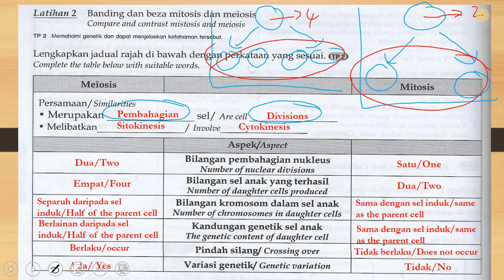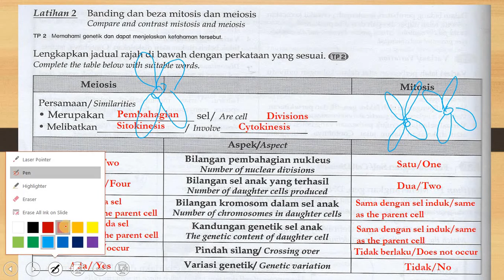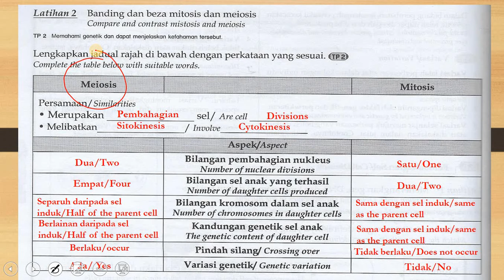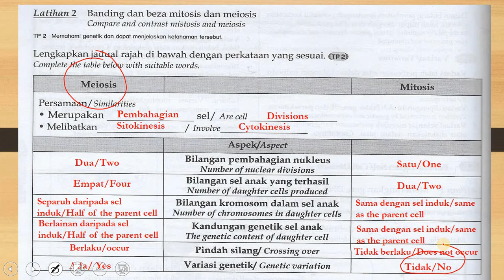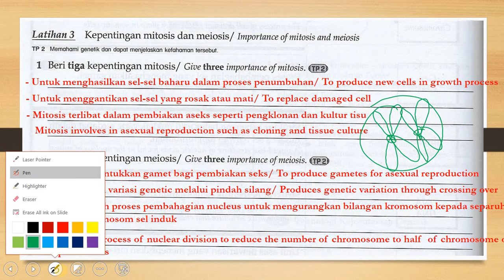Sains Tingkatan 4 - Skema Jawapan 2